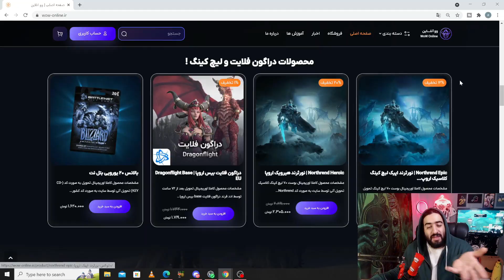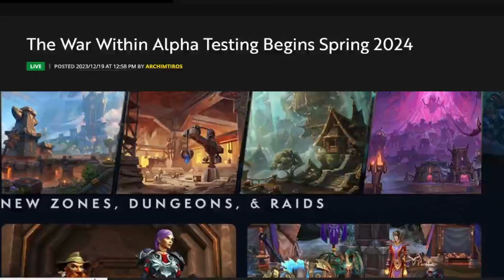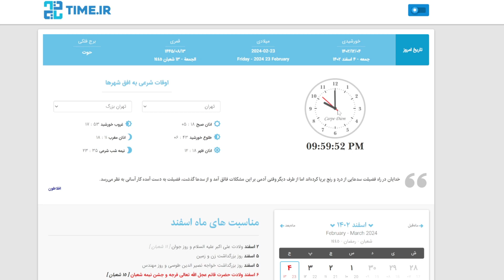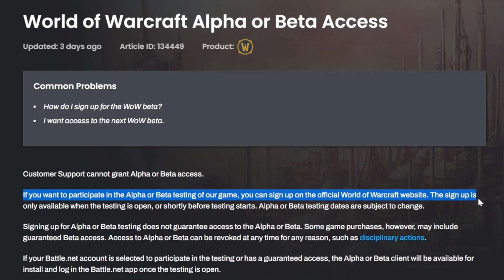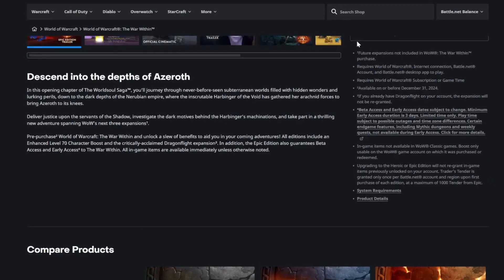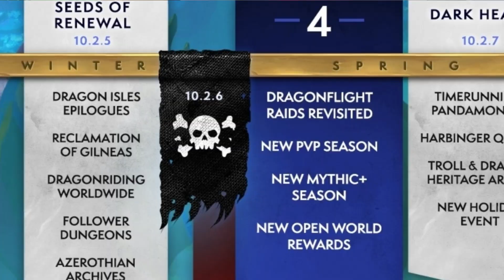بالاخره وار ویتین اومد . ولی ما رو توش راه نمیدن :(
world of warcraft the war within alpha